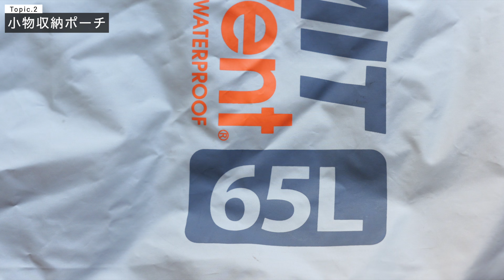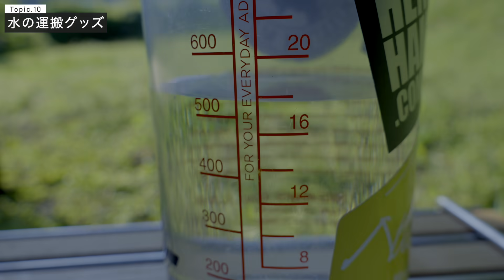【キャンプ道具】面倒くさいを解決する⁉️手放せない時短キャンプギア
【Lacampin激選アウトドアグッズ↓】

■大型スタッフバッグ Sea to Summit 65 Liters

■GRANITEGEAR(グラナイトギア) エアジップディティーフルセット

■国内正規品 maxpedition マックスペディション Fatty Pocket Organizer

★収納ポーチの中身
・お箸　TOKYO CRAFTS 職器シリーズ箸 折り畳み 軽量 アルミ合金 日本製 シルバー

・ロープ　TOUGH-GRID 750ポンド（耐荷重340kg） ミルスペックパラコード 100フィート 11芯

・火吹き棒　山麓工房 現役キャンパー監修

・焼肉トング（ポテチトング？）Boundless Voyage チタントング BBQ

・アルコール用　密閉ボトル　NALGENE 広口丸形ボトル 保存容器 60ml
　プレヒート用に持ってる。スポイトは100円ショップで！

・オピネルナイフ　Opinel アウトドアナイフ No.9
　（自分持ってるのNo.8だけどNo.9が使いやすかった…参考までに。）

・マルチツール　VICTORINOX(ビクトリノックス) クライマー 多機能 ナイフ トレッキング ハイキング 登山用品
　（81gで14機能。簡易ピンセットもついてる。20種以上なんて、もはやジョーク…）

■自立型テントのおすすめ（個人的にはソロに向いてるかと）
   ogawa(オガワ) アウトドア キャンプ テント ドーム型 ステイシー ST-2 【2~3人用】 カーキ/サンドベージュ

◼️非自立型テントのおすすめ　テンマクデザイン サーカス TC DX+
（ワンポールならコレ買って後悔はないはず）

■ソト(SOTO) ポップアップソロテーブル フィールドホッパー

■使用しているロープ
　TOUGH-GRID 750ポンド（耐荷重340kg） ミルスペックパラコード 100フィート 11芯

■小型LEDランタン　Goal Zero LIGHTHOUSE micro FLASH USB充電式LEDミニランタン 150ルーメン

■おすすめ小型ポータブル電源
　BLUETTI ポータブル電源 EB3A 268Wh/600W

■JETEDC 2.5cm Molle スーツケースベルト 荷崩れ防止

■ウォーターパックはコレが断然おすすめ
　Platypus(プラティパス) アウトドア 給水用 ボトル プラティ 容量2L 25601 【日本正規品】

■nalgene(ナルゲン) カラーボトル 広口1.0L トライタンボトル

■Pazdesign(パズデザイン)ジッパータブ・ルミ/ZIPPER TAB・LUMINOUS 蓄光ホワイト 全長65mm

◼️Nalgene Tritan Glow

◼️DUG(ダグ) 焚火缶 DG-010

商品の価格に変わりはありませんのでご安心ください。このリンクからご購入いただくとあなたの追加負担なく、私の活動の助けになります。

・【冬の寒さに悩まない】50点以上モンベルグッズを持つ私が冬にオススメする道具をご紹介！

・【コスパ最強】失敗しないポータブル電源選び！超小型BLUETTI EB3Aが便利すぎる！(キャンプや車中泊にもってこい！)

【動画構成】
00:00 イントロ
00:37 大型スタッフバッグ
02:25 小物収納ポーチ
04:42 設営がラクなテントって？
03:59 良いペグハンマー
06:27 ローテーブル
07:06 カラビナ
07:59 小型LEDランタン
08:50 小型ポータブル電源
09:13 スーツケースベルト
09:52 サンダル
10:17 ウォータータンク
12:52 蓄光グッズ
13:52 化繊綿の保温着
15:21 アルミ製クッカー
16:48 ガベッジバッグ
18:07  チャンネル登録よろしくね！